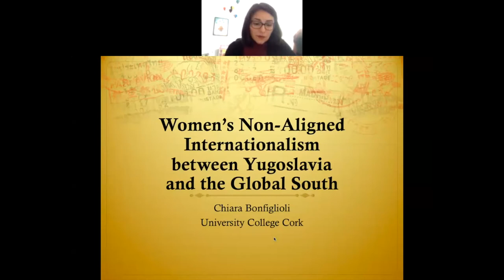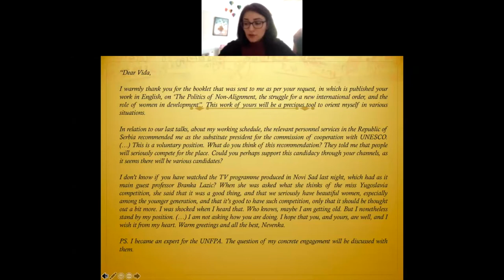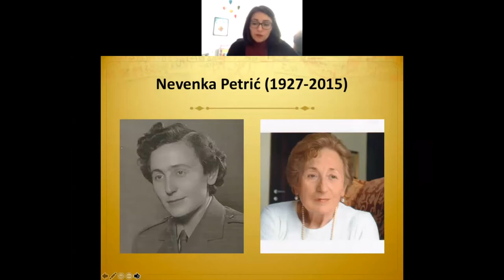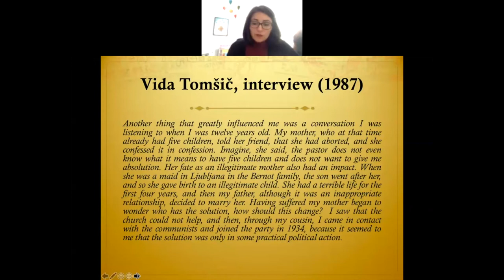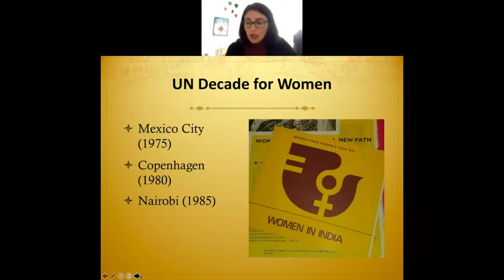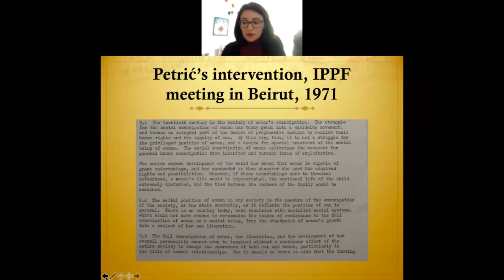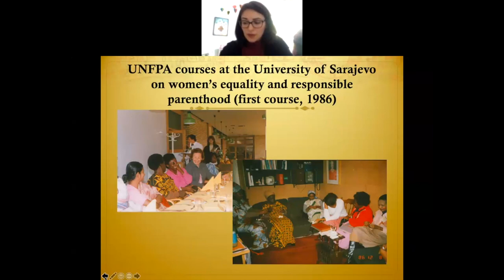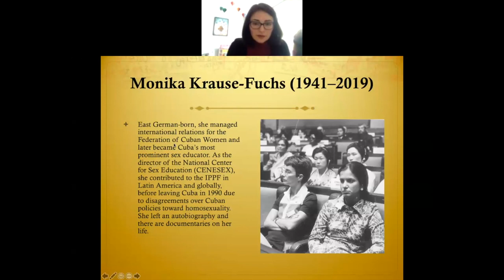Chiara Bonfiglioli: Women’s Non-Aligned Internationalism Between Yugoslavia and the Global South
The talk will discuss women’s internationalism and Non-Aligned connections established between Yugoslavia and the Global South, with a specific focus on Slovenian lawyer and politician Vida Tomšič (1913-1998) and Serbian policy expert Nevenka Petrić (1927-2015), who had leadership roles in Yugoslav and international institutions, notably the Conference for the Social Activity of Women (KDAŽ), the Yugoslav Federal Council for Family Planning (SSPP), and the International Planned Parenthood Federation (IPPF). I will look at how these leaders expressed Non-Aligned standpoints and established alliances with women’s organizations and activists in the Global South in international settings, particularly in relation to pressing issues such as proposals for a New International Economic Order (NIEO), neo-Malthusianism in international population policies, and the UN Decade for Women (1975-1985). Based on their correspondence, I will also investigate how Tomšič and Petrić worked together for decades, as scholars, activists, and friends.

Chiara Bonfiglioli is a Lecturer in Gender & Women’s Studies at University College Cork. She received her PhD in gender studies from Utrecht University in 2012. Between 2012 and 2017 she held post-doctoral fellowships in Edinburgh, Pula and Vienna. Her research addresses gender, women’s and feminist history from a transnational perspective, with a specific focus on the former Yugoslavia and Italy. She is the author of Women and Industry in the Balkans: The Rise and Fall of the Yugoslav Textile Sector (I.B. Tauris, 2019).